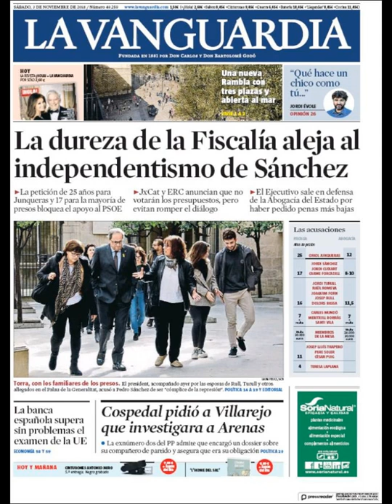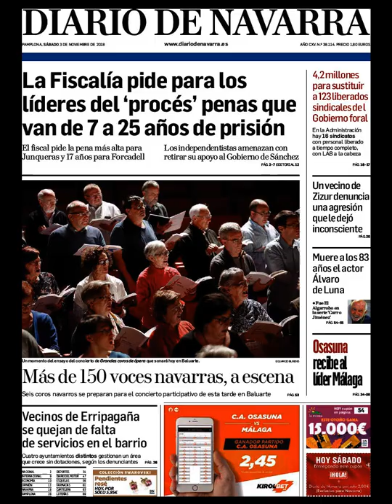Noticias Sábado 3 Noviembre 2018 Titulares Portadas Diarios Periódicos España Spain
Principales Titulares de Noticias en Portadas Diarios Periódicos Españoles del Sábado 3 de Noviembre de 2018 ¿Que le Parecio este día?